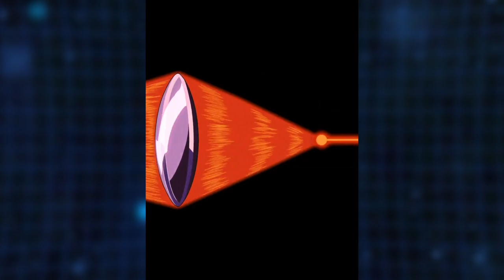The Villain Hate is CRAZY! (DBZ: Dokkan Battle)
This video is about how Dokkan Battle disrespects villains like the new LR Omega Shenron.